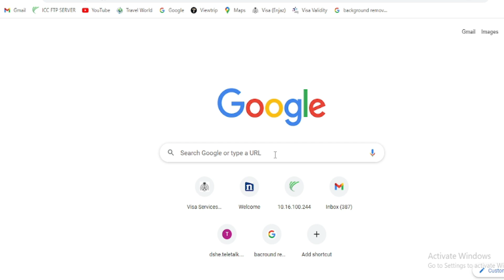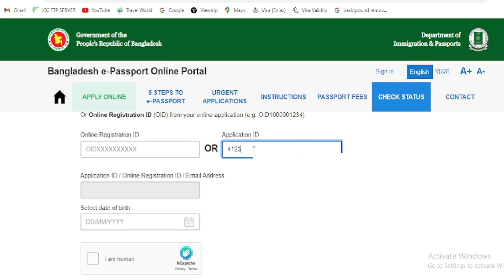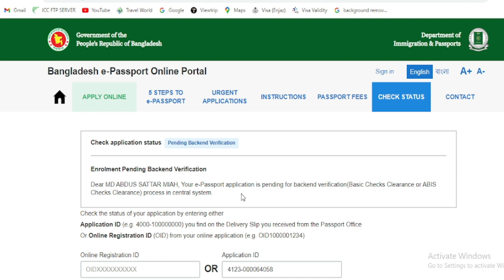|| Online Passport Status Check || ই-পাসপোর্ট চেক করার নিয়ম ||